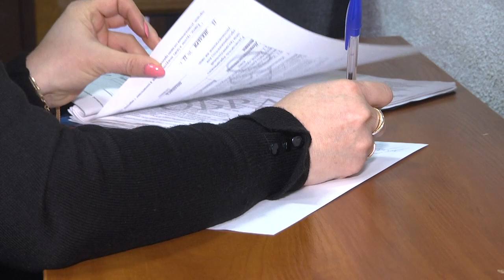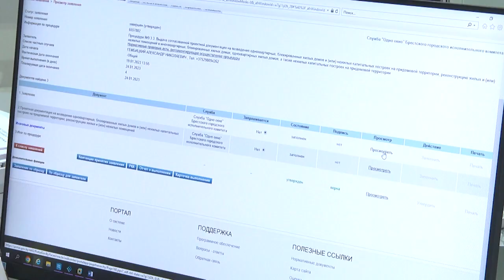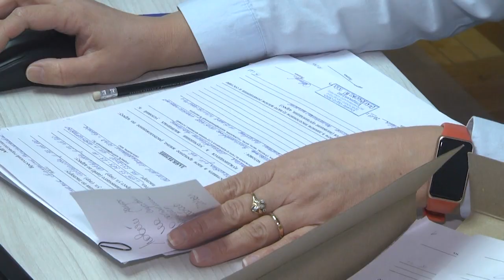2023-01-25 г. Брест. Работа службы «Одно окно» Брестского горисполкома. Новости на Буг-ТВ.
Сегодня можно сказать, что служба «Одно окно» находится на передовой по оказанию услуг населению.   Одна из главных задач сотрудников которой— качественное обслуживание граждан, чтобы каждый мог максимально оперативно получить весь комплекс услуг, тем самым максимально упростить жизнь человеку в решении тех или иных вопросов. А вот с какими вопросами чаще всего обращаются и что нового появилось для удобства граждан в службе «Одно окно» Брестского горисполкома – расскажет Анастасия Мелишкевич